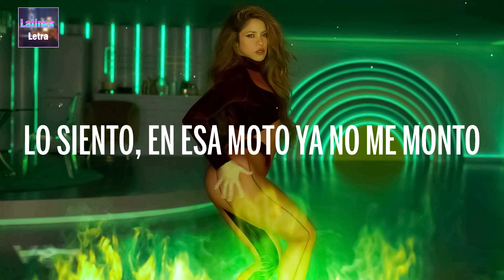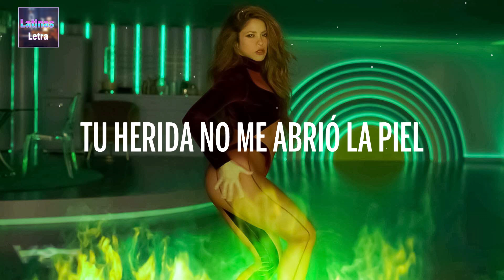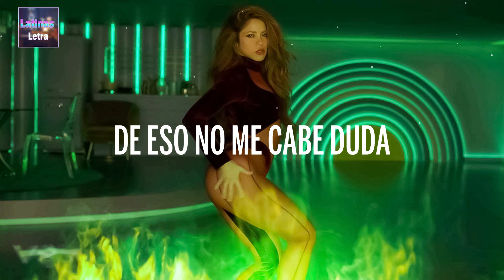Shakira, Rauw Alejandro - Te Felicito (Letra/Lyrics)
[ Shakira, Rauw Alejandro - Te Felicito ] Letras / Letra Video trazido a você por Latinas Letra.

🎤 Letra: [Shakira, Rauw Alejandro - Te Felicito ]

te felicito qué bien actúas letra
te felicito qué bien actúas shakira